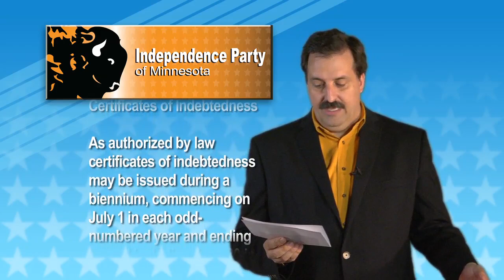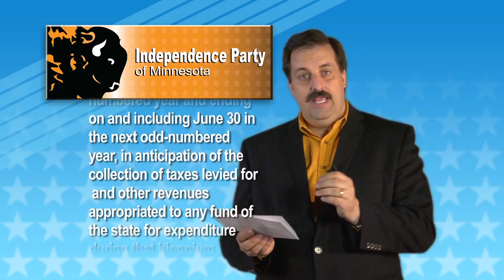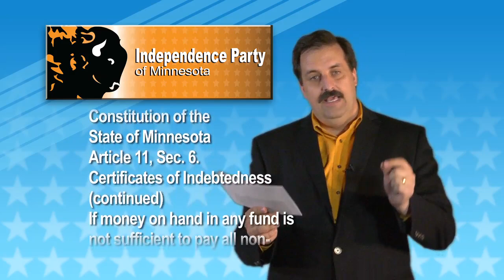Independence Party of Minnesota: Mark Jenkins